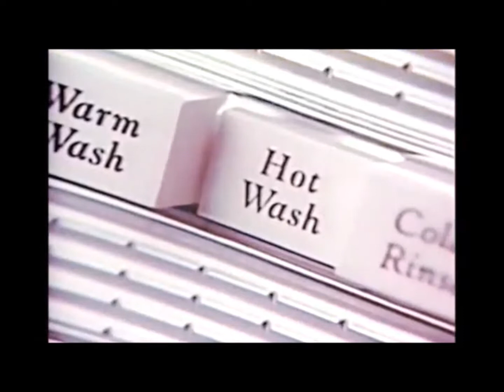Electric Blue Canaries-Zombi Primate Face Tearing